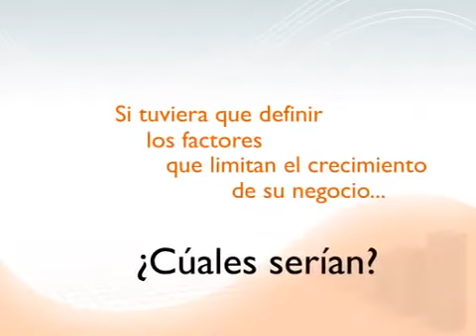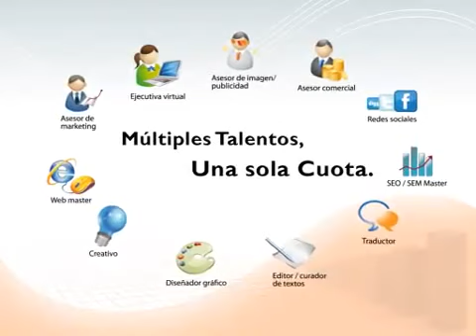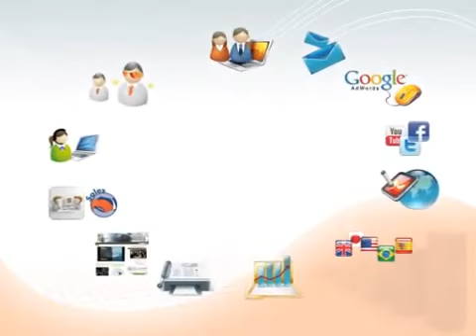Flash Animation - EV